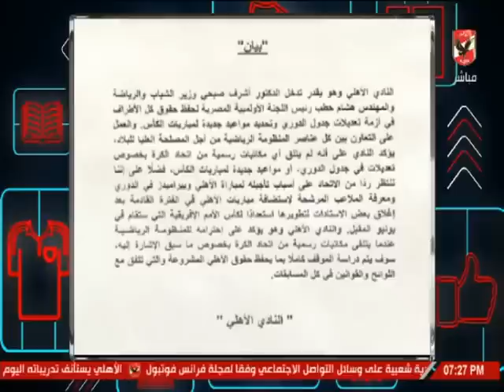عبد الحميد حسن يطرح سوْال علي جماهير النادي الأهلي